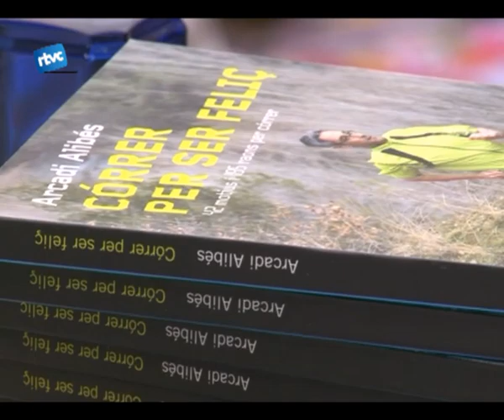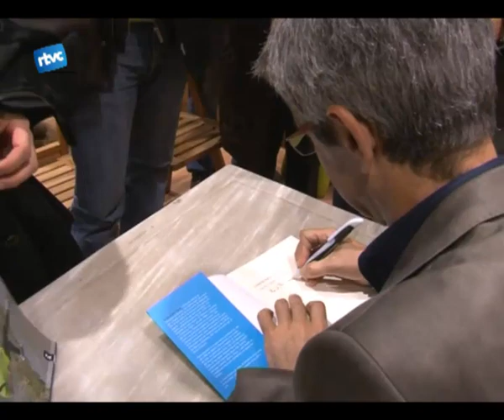Córrer per ser feliç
Córrer per ser feliç, aquest és el títol del llibre del periodista i aficionat a latletisme, Arcadi Alibés. El divendres va presentar la seva experiencia com a corredor NO professional a la llibreria el Compàs.
Arcadi Alibés és conegut per la seva trajectòria periodística, per les celebracions del Barça a Canaletes, però des de fa uns anys també lié s coneguda la seva vessant datleta.
El diumenge passat, a la Marató de Barcelona, Alibés va córrer la seva marató número 100. Amb 24 anys va fer la seva primera marató, 42 quilòmetres i 195 metres. Des de llavors va viatjat arreu del món en busca de les competicions més reconegudes i també les més curioses: Nova Cork, la més coneguda, Berlin, París, Los Angeles i Pequín, però també El Sàhara o lAntàrtida.
En el llibre el periodista de TV3 explica les experiències dun corredor en hores lliures, dun apassionat per lesport i la forma física. Alibés fa recomanacions a aquells, que sapunten a córrer curses i maratons; una afició que cada cop suma més seguidors. Segons ell el més important és no caure en la Marquitis, és a dir, una obsessió de millorar el temps en cada cursa.
Després de la conversa distesa amb la cinquantena de persones que van assitir a la presentació el periodista va firmar diversos exemplars del córrer per ser feliç.